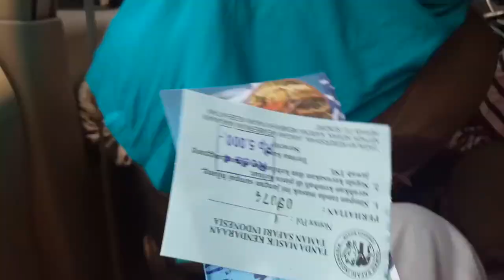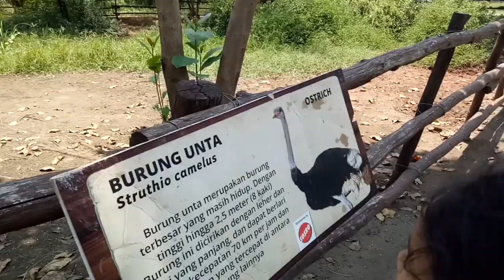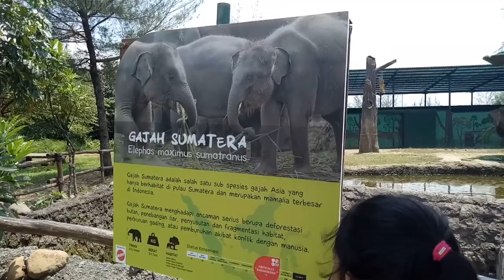Nonton Lumba Lumba Raksasa di Jawa Tengah || Taman Safari || Pantai Sigandul Batang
Follow instagram TRIOELMIDHA

Terima kasih terus mendukung TRIOELMIDHA sampai hari ini
Semoga bisa terus berkarya